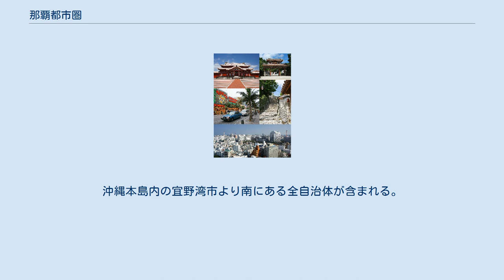那覇都市圏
那覇都市圏（なは としけん）とは、沖縄県那覇市を中心とする都市圏のこと。
2010年国勢調査による都市圏人口は約83万人。
 沖縄本島を北・中・南の3つに分けて広域行政圏のうち、那覇市を中心とした「南部広域市町村圏」の市町村と、宜野湾市、西原町、中城村が那覇都市圏に該当する。
これらの地域は、面積が 50 km2 を超える地方自治体が1つもなく、三大都市圏並みの人口密度を擁する自治体が集中している。
ゆえに狭い範囲に多くの人が居住しているのが那覇都市圏の特徴といえ、沖縄最大の都市圏を形成している。
 なお、地方での人口減少が深刻な問題になっている今日においても、那覇市周辺では人口増加が著しく（那覇市そのものでは微増の傾向にある）、2016年10月現在の都市雇用圏（2010年基準）の人口は86万2千人を超える。
 沖縄本島を北・中・南の3つに分けて広域行政圏がつくられている。
那覇市を中心とする南部では「南部広域市町村圏事務組合」が設置されている。
 那覇市と浦添市を中心都市とする都市圏の人口は約83万人（2010年国勢調査基準）。
沖縄本島内の宜野湾市より南にある全自治体が含まれる。
概ね10%通勤圏であり、詳しくは「都市雇用圏」参照。